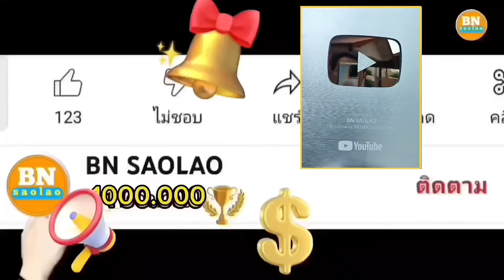ep897 บ้านของสาวติ๊กและลูกบุญรอดเป็นสิ่งที่ FC เป็นห่วงมากต้องได้แอ้มฝา คนป่า ຄົນປ່າ